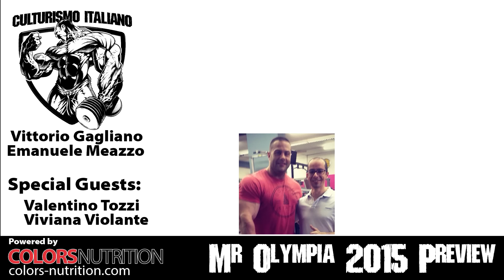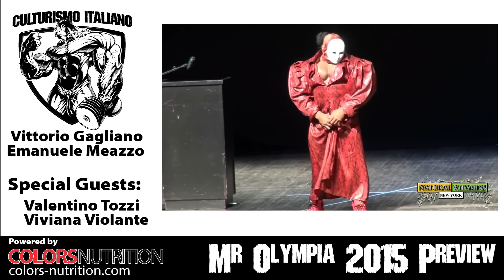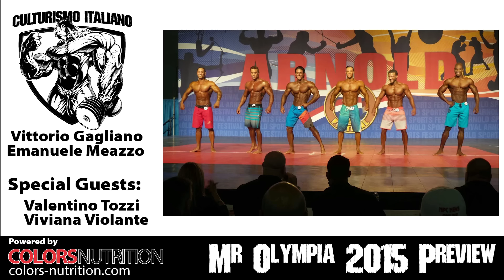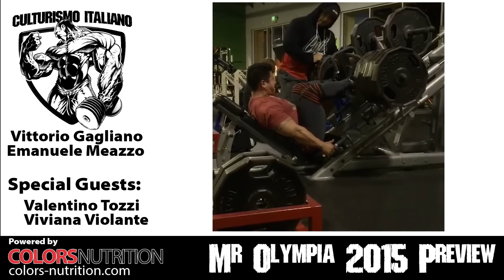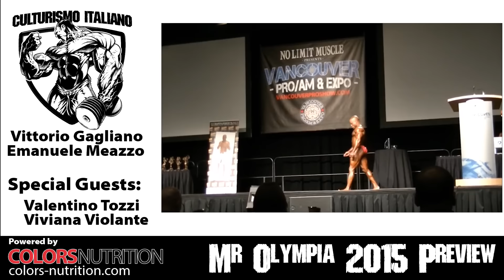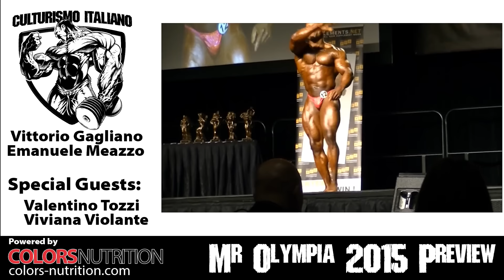C&C Olympia Preview 2015 - Con Valentino Tozzi e Viviana Violante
Video Podcast con le anticipazioni per l'Olympia 2015
A cura di Colors Nutrition per Culturismo Italiano
Special Guests Valentino Tozzi e Viviana Violante